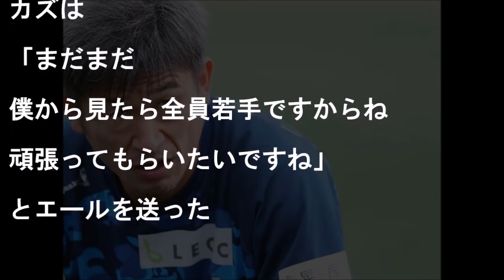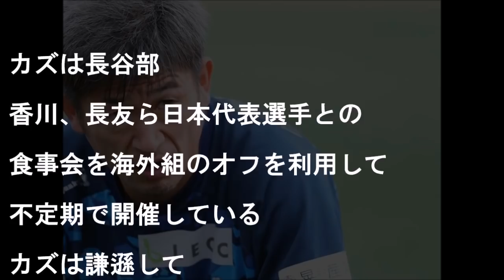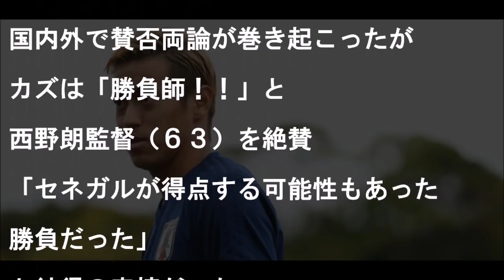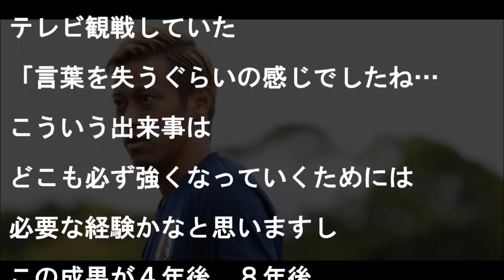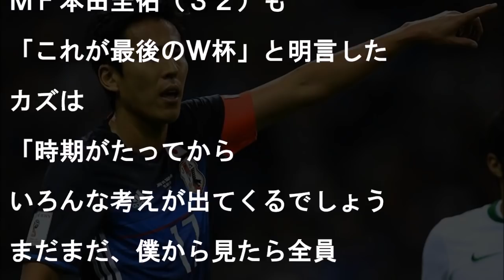日本代表引退の本田・長谷部へカズが放った”ある一言”に爆笑の嵐！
【関連動画】
日本代表へキング・カズが放った"ある一言"に一同驚愕！祝勝会へのプランがヤバイ…